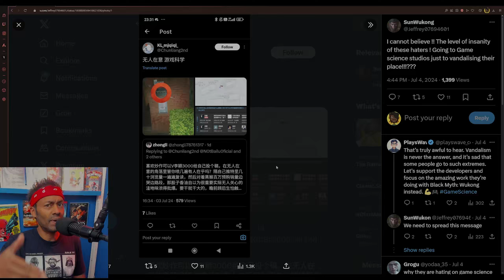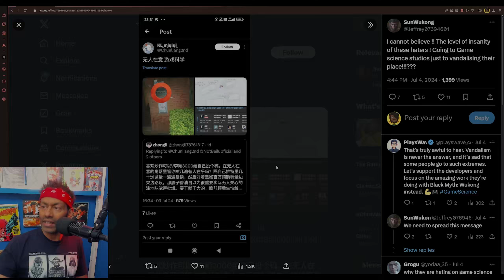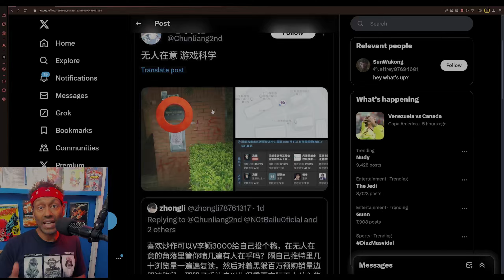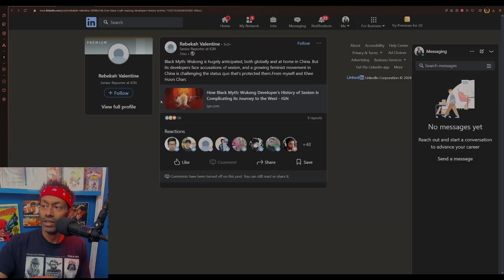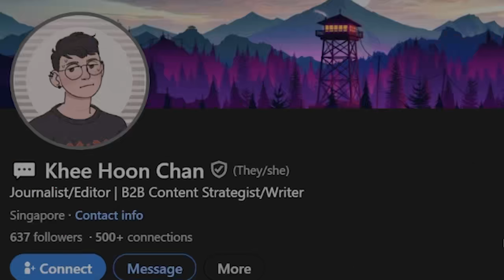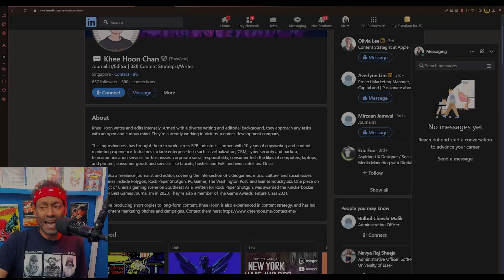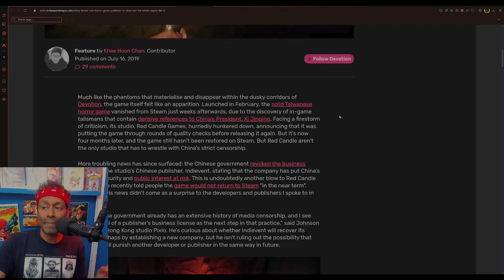Raging Female Activist Breaks into Black Myth Wukong Offices & Boasts About it Online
You can't make it up folks, a woman opposed to China's treatment of females  committed this crime.

Thanks Karl Casey @WhiteBatAudio for his awesome music.